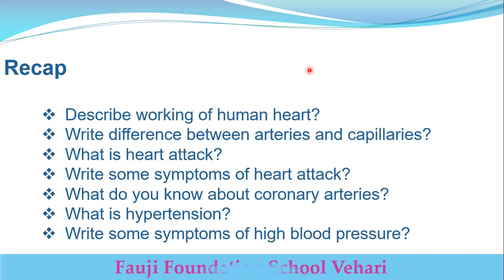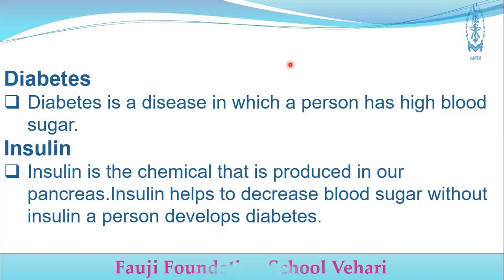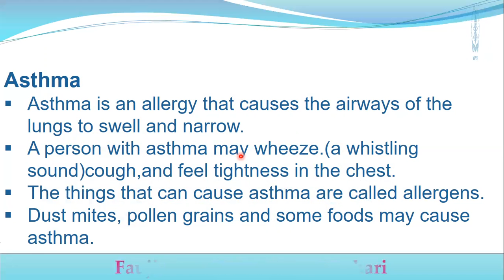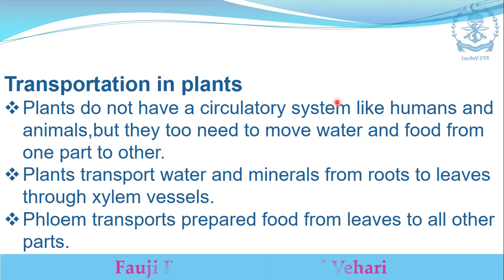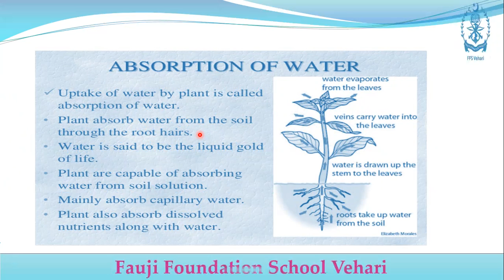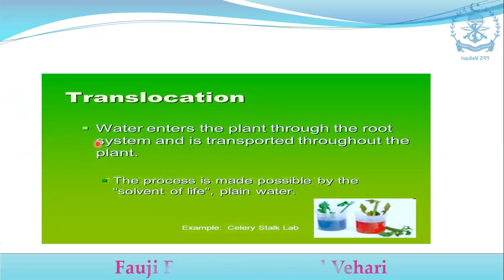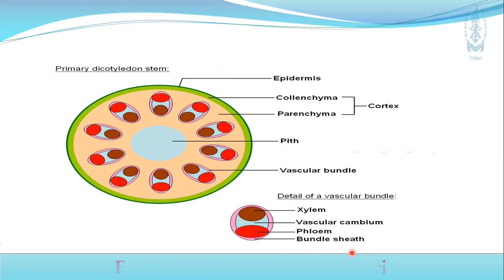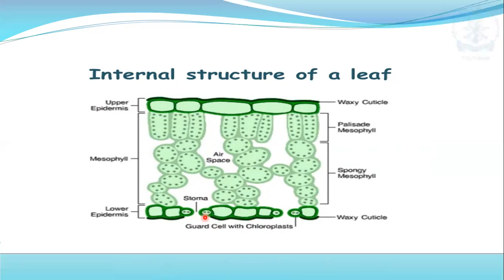Science Class 7 Chapter No. 2 Lecture No. 2 (Transport in Humans and Plants)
Diabetes
Asthma
Transportation in Plants
Translocation
Structure of Plant parts and Transportation